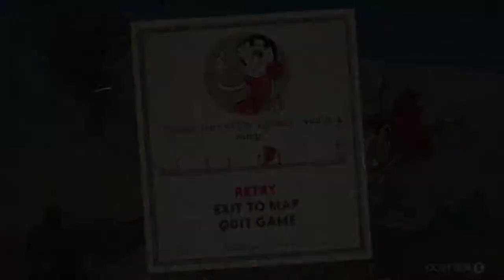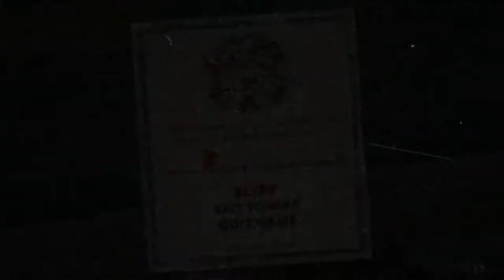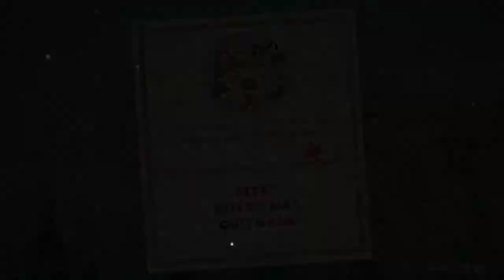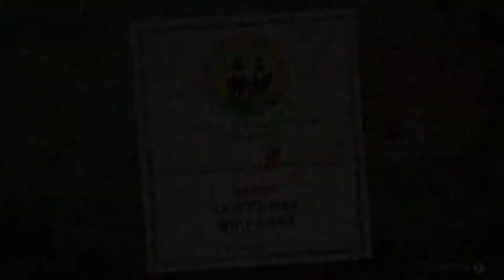Cuphead [2] Flower Power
I had a considerably harder time with these three levels, but never anything insurmountable. And nothing really unfair either, which is nice.

In this video, Hilda Berg, Cagney Carnation, and Treetop Trouble fall to my hand.

The run and gun parts are definitely the weakest part of this game.